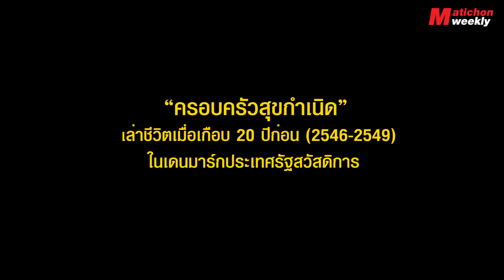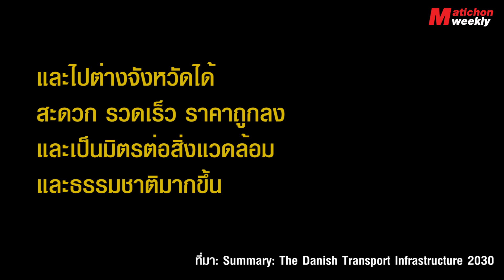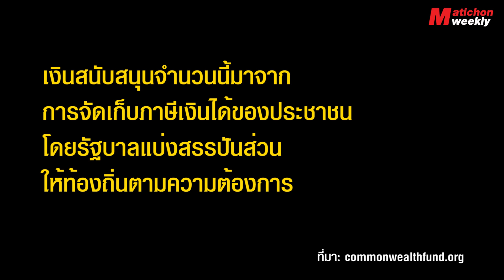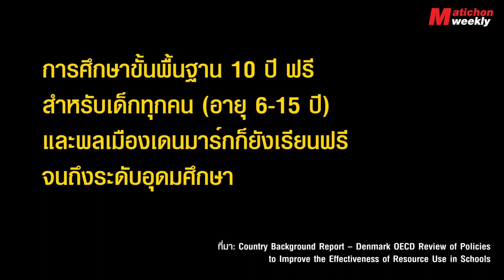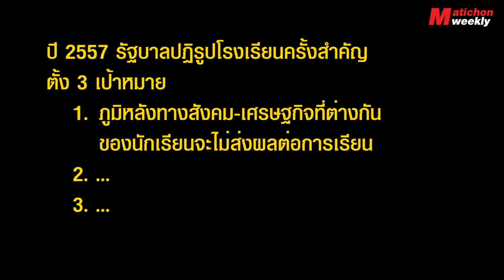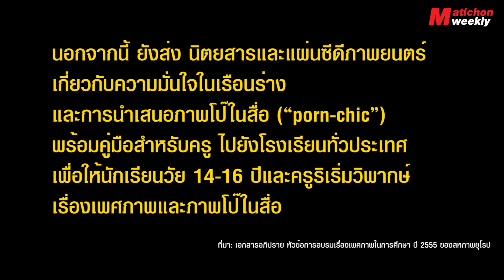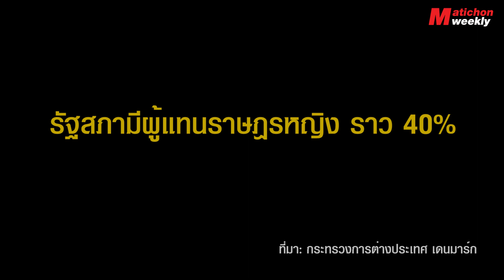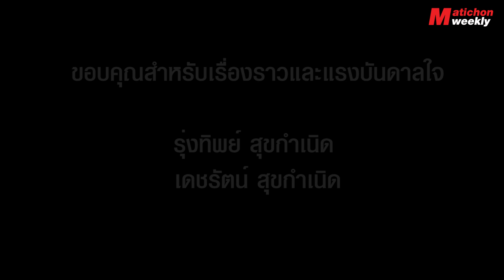คุณภาพชีวิตรัฐสวัสดิการ "ชีวิตดีๆที่ลงตัว" แต่ไม่ใช่แถวนี้ ?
(ถ้า) การเมืองดี (เราจะมี) รัฐสวัสดิการ
และจะไม่เกิดแฮชแท็ก
คุยกับครอบครัว "เดชรัตน์ สุขกำเนิด" ถ่ายทอดประสบการณ์คุณภาพชีวิตชาวเดนมาร์ก